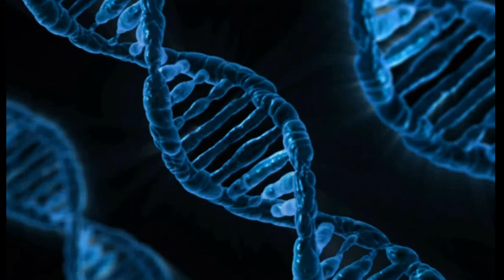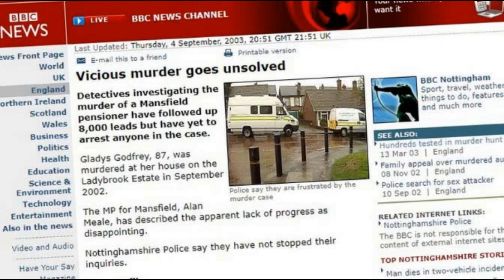How DNA trapped a murderer for the first time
The pioneering technique used to identify a British widow's sadistic killer has led to hundreds of crimes being solved around the world. How was familial DNA searching used to catch a murderer for the first time, 15 years ago, and more recently the suspected Golden State Killer?

Gladys Godfrey's murder left people from her community in fear, and it shocked even seasoned detectives working on the case.